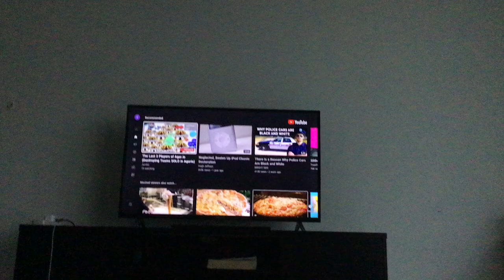I gained 11 subscribers!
It’s from promoting a video